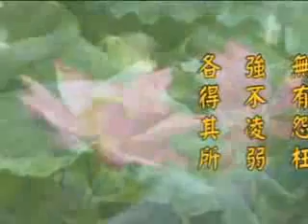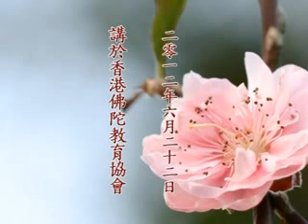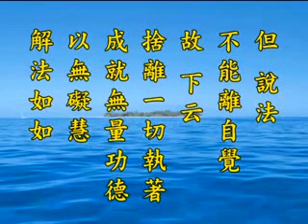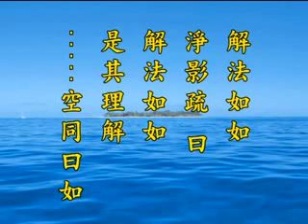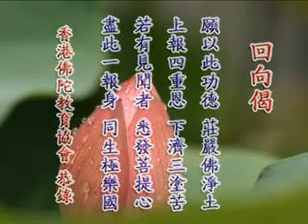淨土大經科註 第392集